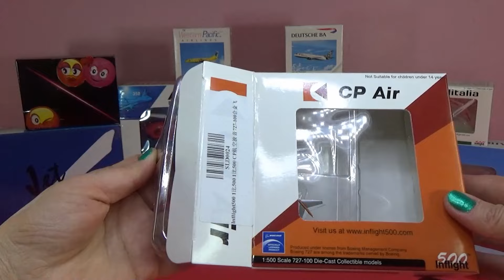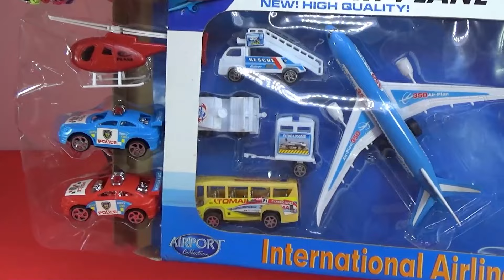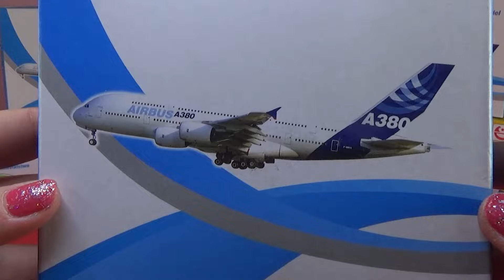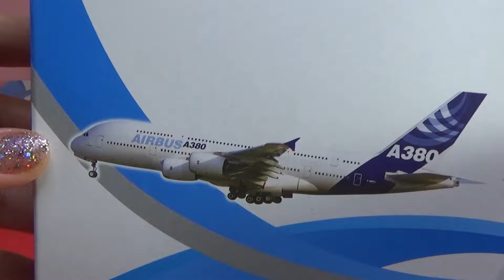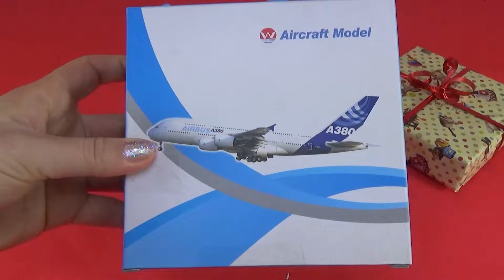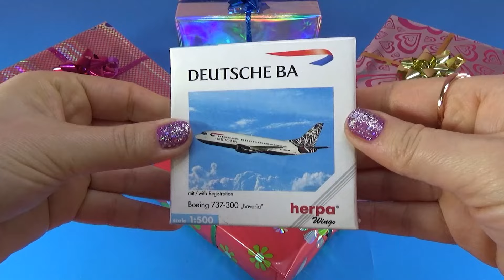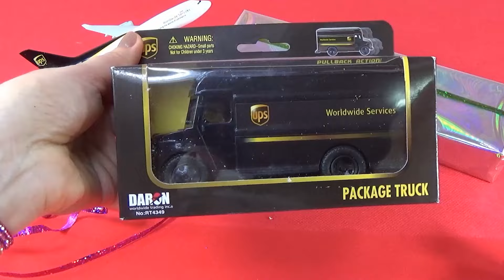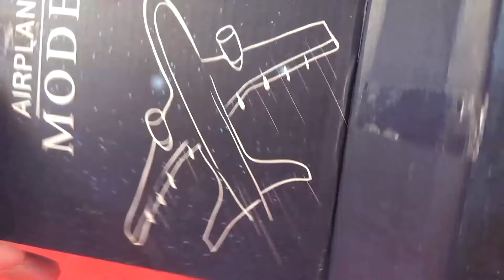Airbus 330 370 350 380 Boeing 737 757 747 777 787 Spain Emirates USA Indonesia Beluga USA models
Boeing B747 Malaysia Airlines MAS Kargo

Herpa Deutsche BA Boeing B737

Asiana Airlines Aeroplane model Airbus A380

Eastern Airlines  Boeing 737-800 aircraft

KOREAN AIR FORCE Boeing  747-400

Airbus A300-600ST

Air Nigeria AZMAN Airlines Boeing 737

Air transporter plane

hai NOK Air Boeing B737

ANA Japan Airbus A380 JA383A

Air Scandinavian SAS Airlines Airbus 330

Air KUWAIT Airways Boeing B777 Airplane

Tam Airlines Boeing 777 Airplane

Airbus A320 THAI Smile

 Air Ethiopian Airways Boeing 777

UPS Boeing 747 Airplane Model Plane Model

 FALCON Response 900 Business Airplane Diecast Rare N247FR

Airbus A300-600ST

Transaero Airlines Boeing 747 Plane

Boeing B737  GREEN plane